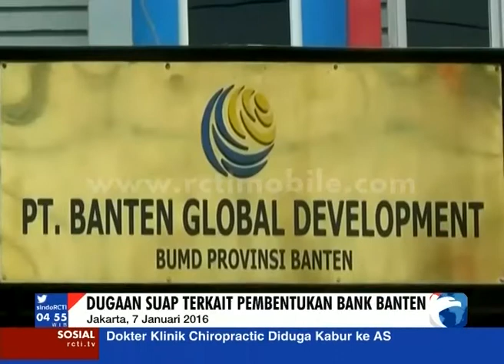Rano Karno Penuhi Panggilan KPK [Sindo] [8 Jan 2016]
Gubernur Banten Rano Karno mengaku adanya permintaan uang 10 miliar Rupiah, uang tersebut didapat dari beberapa anggota DPRD Banten kepada Presdir PT Banten Global Develpoment terkait pembentukkan Bank Banten

Embrionya adalah program Seputar Jakarta yang pertama mengudara pada 1 November 1989 dan menyajikan berbagai perkembangan utama di ibukota. Sejak itu Seputar Indonesia memperluas cakupan liputannya ke seluruh nusantara. Seputar Indonesia memiiki filosofi “apa kata dan bagaimana pengaruh bagi masyarakat”. Filosofi ini mendasari penyajian setiap berita sehingga dekat dan mudah dipahami oleh masyarakat.